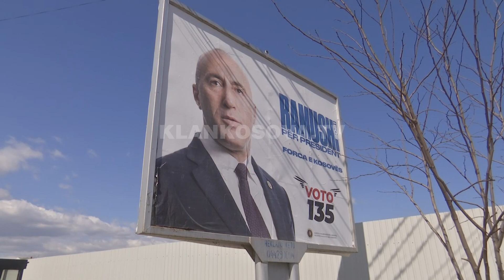Gashi optimist edhe pas largimit nga AAK - 30.03.2021 - Klan Kosova